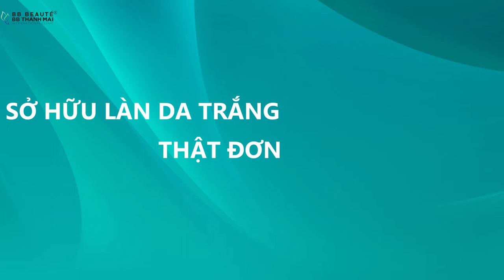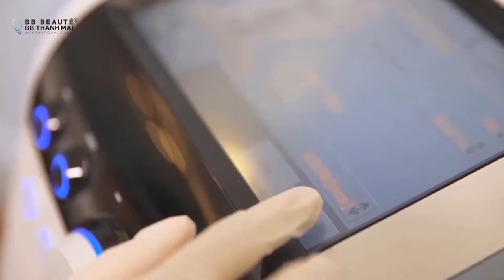TẮM TRẮNG AN TOÀN BẰNG NGUYÊN LIỆU TỪ THIÊN NHIÊN